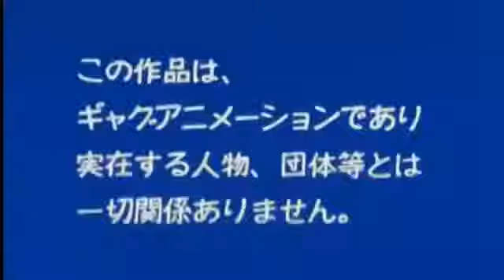Hagemaru Ki Class | Episode 3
Hagemaru is a popular TV show in which he always misbehave with others and also he is  a very bigggg miser.

to enjoy with your friends.

Please SUPPORT a beginner YouTuber.